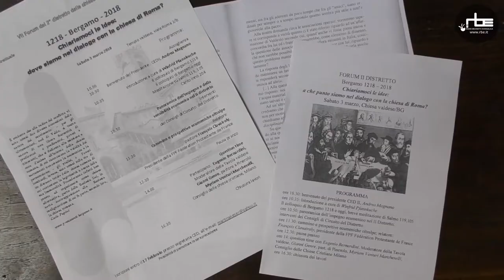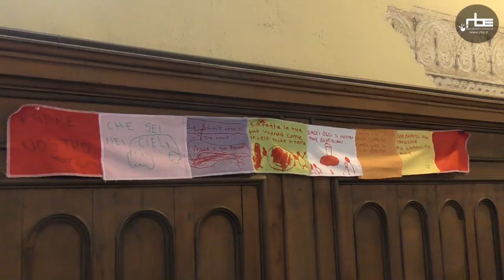A che punto siamo nel dialogo con la chiesa di Roma?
Forum organizzato dalle chiese valdesi e metodiste del II distretto sabato 3 marzo a Bergamo.